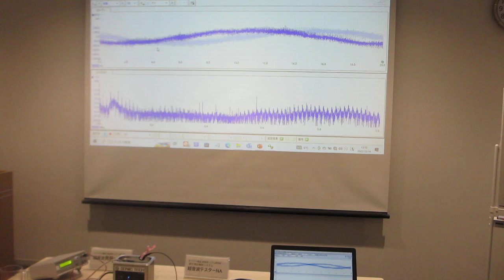「超音波の音圧測定解析と発振制御技術」：超音波セミナー